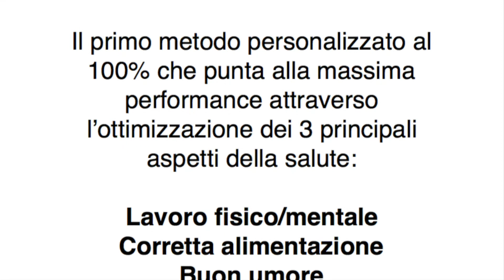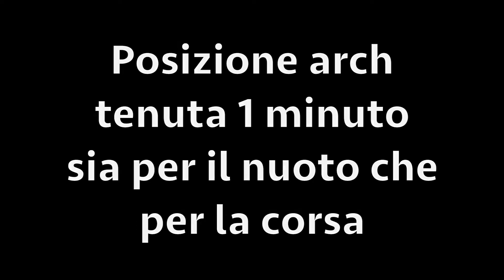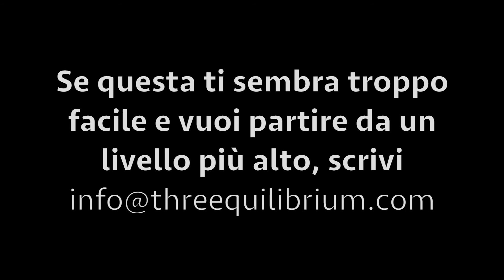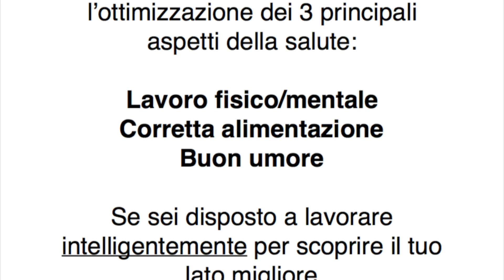Requisiti Per Corsa E Nuoto - Parte 1 - Organizzazione Della Colonna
Video a cura di Massimo Bonazzelli, fondatore dell metodo Threequilibrium® e del Threequilibrium Performance Program.
Primo episodio di una serie riguardante la sicurezza e la performance dei due grandi movimenti funzionali: Corsa e Nuoto.
Quanto richiesto nel video è necessario per poter partecipare alle lezioni di tecnica di corsa e di nuoto organizzate dal Threequilibrium Studio. In questa prima parte si parla di mentenere organizzata la colonna per almeno 1 minuto sia in posizione Hollow body (flessione globale), che in posizione Arch (estensione globale).

Per raggiungere gli obiettivi più rapidamente o chiedere un consulto privato personalizzato, scrivere a infoATthreequilibrium.com o visitate il sito threequilibrium.com